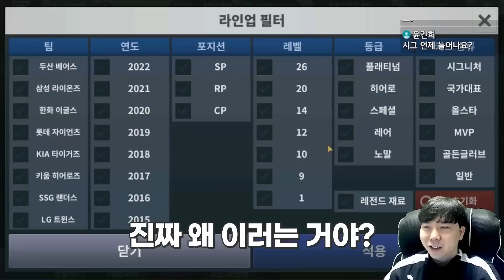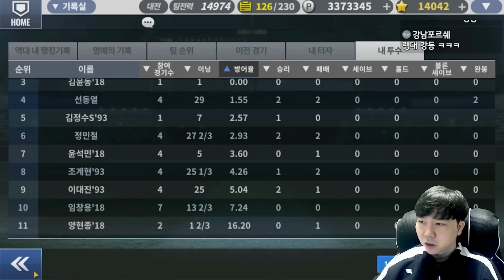드디어 '이 선수'가 시그니처로 나왔다!! 언끝SS 3선발 완성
드디어 '이 선수'가 시그니처로 나왔다!! 3선발 완성
컴투스프로야구 시그니처 각성 완료!
이제 연대시그니처를 노려봐야되는데